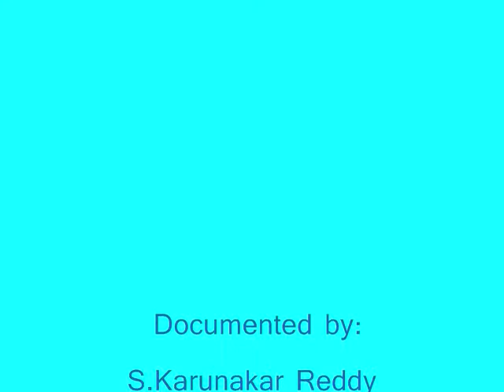RE TRAINING 0001